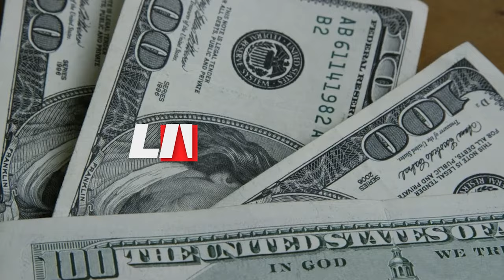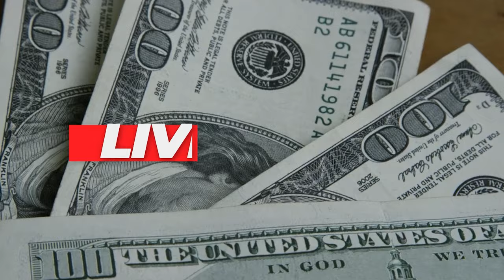💳PERSONNALITÉ SAIBA POR QUE ELE É O MELHOR DE TODOS, UM BANCO SE SOUBE SE MANTER NO ALTA RENDA.